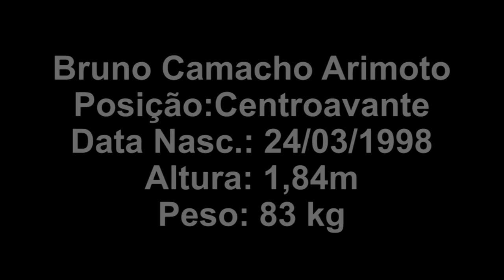BRUNO CAMACHO CENTROAVANTE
MG PRODUÇÕES
MUSICA
 ''DJ PV SOM DA LIBERDADE''